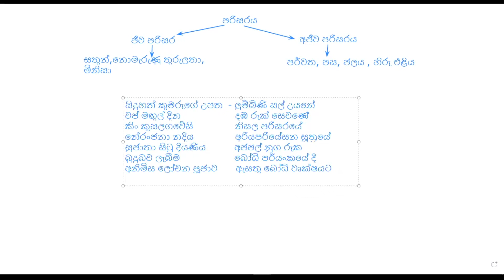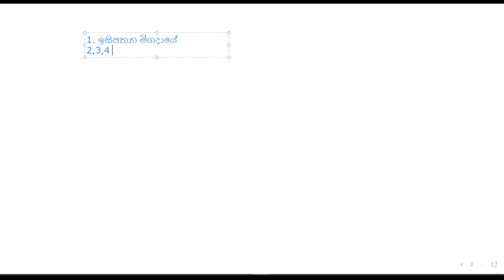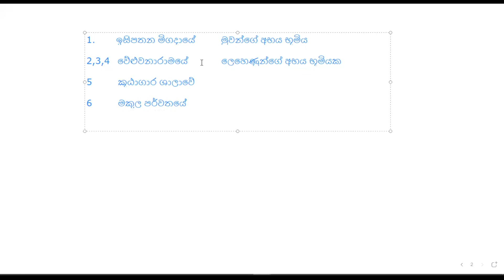The greatest eco-friendly person in the world | grade 10 buddhism | grade 10 buddhism lesson 16